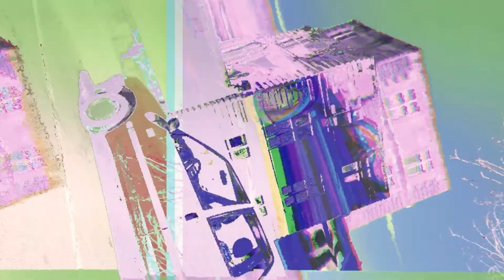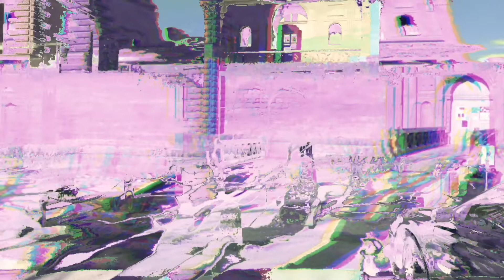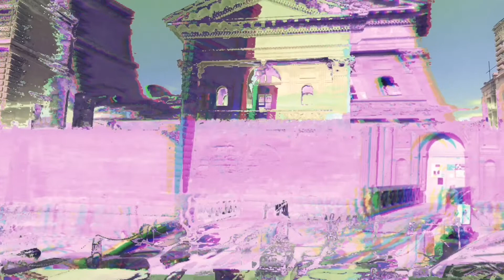La Tour d’Aigues I